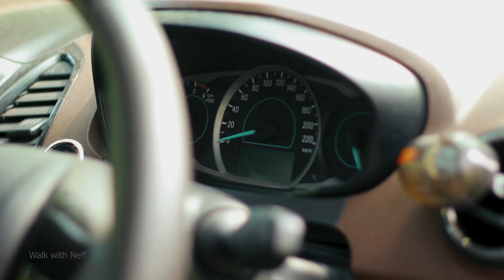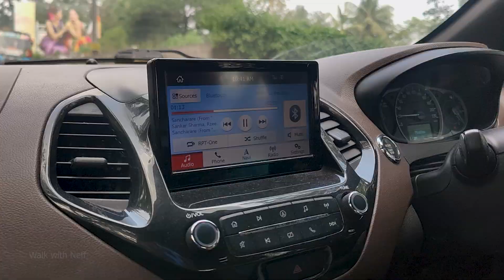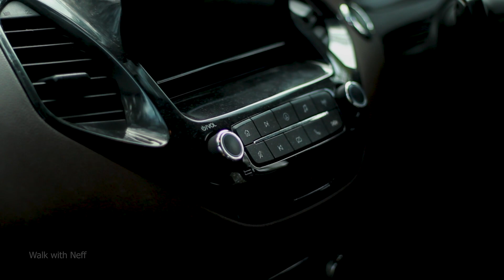Ford Freestyle user review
Thankyou Yazin bro for sharing your experience

Video Chapters:
00:00 Video Highlights
01:25 Introduction
02:30 User review- Why freestyle?
05:40 Freestyle vs polo
08:15 Service & Costs
11:45 Mileage
14:48 Travel comfort
18:28 Negatives of this car
23:40 Suggestions
25:50 Conclusion

Camera used:
Canon 75-300mm
Oneplus 8 Pro
Insta360 Go2
DJI Mavic Mini
Digitek Tripod 550LW

Mic used :
Grenaro Wireless microphone

Laptop : Asus Tuf Gaming